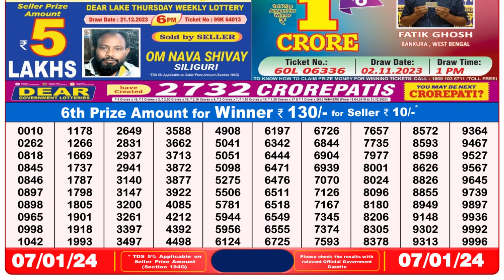Nagaland Lottery Sambad Live 8pm 07.01.24